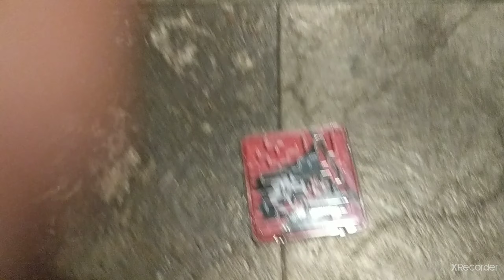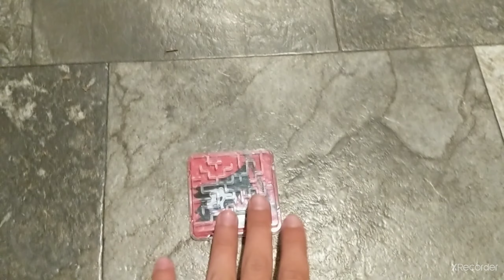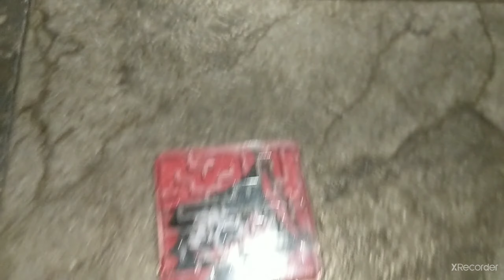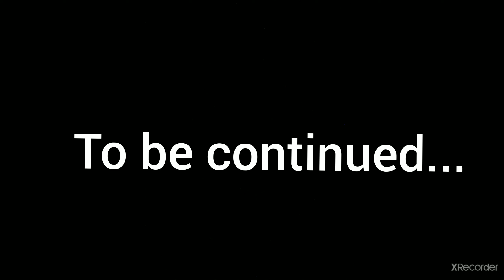Huge fidget trade with my friend (fake)